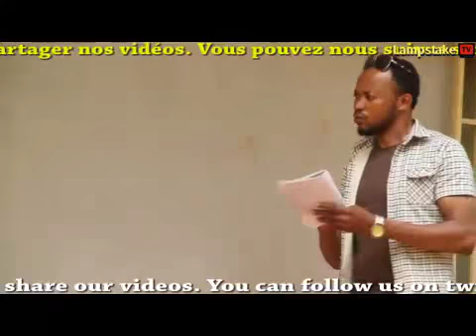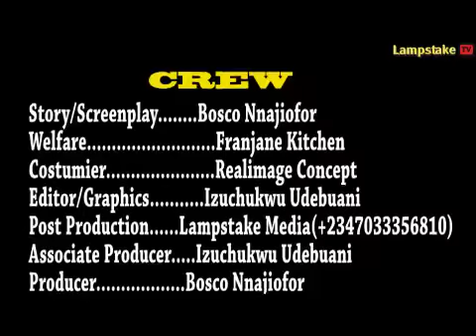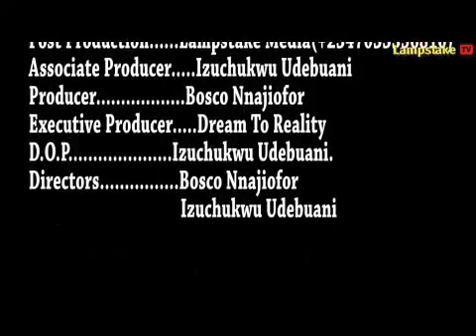REPERCUSSION 2 Latest Trend Of Nigrian Nollywood Movie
The practice of sin is not to be the normal lifestyle of believers. When we sin it has an effect upon us as well upon others. For one thing, it robs us of our ability to understand spiritual truth. The Bible says that it is the Holy Spirit that helps us understand the will of God. But, as it is written, What no eye has seen, nor ear heard, ...